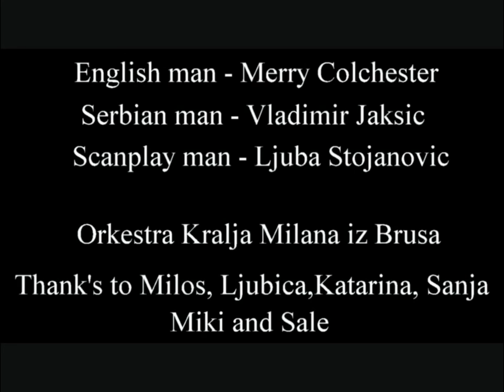Serbian way -By Vladimir Jaksic Scanplay Production 2009.movie.mp4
Serbian way -By Vladimir Jaksic  Scanplay Production 2009.
Camera work - Ruben Woodin Dechamps
English man - Merry Colchester ,
Scanplay man- Ljuba Stojanovic
Serbia 2009